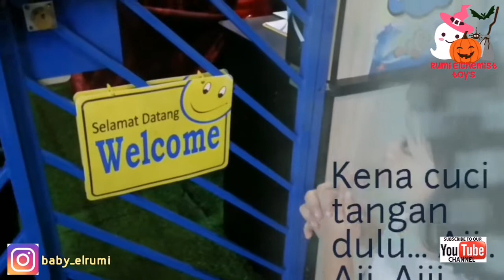Rumi - ocean playground (baby shark playground)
Rumi bermain di taman permainan ocean playground - pasaraya G-orange.